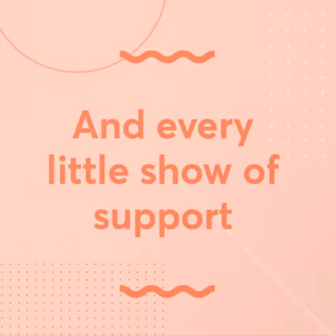My videos Facebook(5)